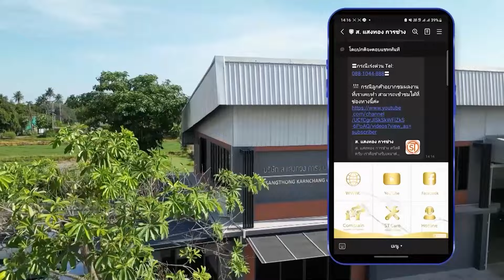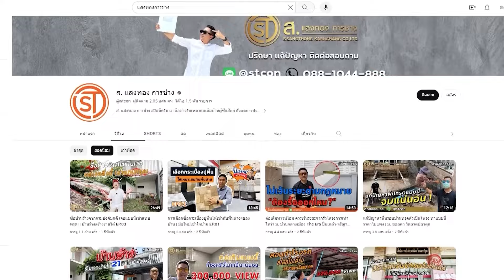หลังคาหน้าบ้านสีชมพู สวยสะดุดตา l ม.ศุภาลัยวิลล์ เพชรเกษม69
-  ทำกันสาดบ้านคนจีน ตามหลักฮวงจุ้ย ใช้งานได้จริง l ม.ภุมริน ดอนเมือง
- กันสาดบ้านคนรวยสูง 7 เมตร ทำแบบนี้ใช้งานได้ยาวๆ l ม.ภุมริน ดอนเมือง
- กันสาดข้างตัวบ้านแบบฉบับฮวงจุ้ย ราคาไม่แพง!! l ม.เลอ ปาร์ค เน็กซ์ ทวีวัฒนา
- อธิบายการทำกันสาดแบบแขนคํ้าอย่างละเอียด ทำแบบนี้จบชัว100% l ม.เทรนดี้ ธารา ร่มเกล้า
- หลังคาโรงจอดรถไวนิล+ฝ้าระแนงสี Random ให้มีสไตล์ ใช้งานได้เป็น 10 ปี !  | งบบานปลาย EP.13